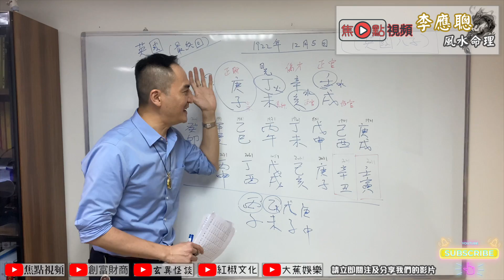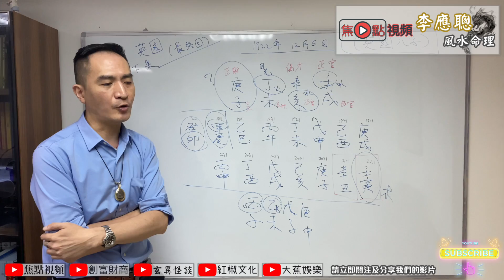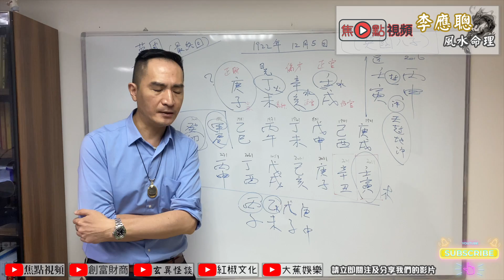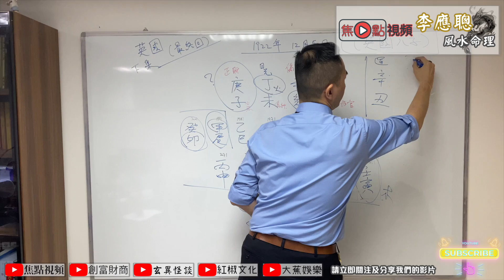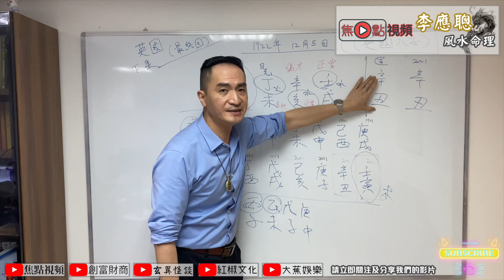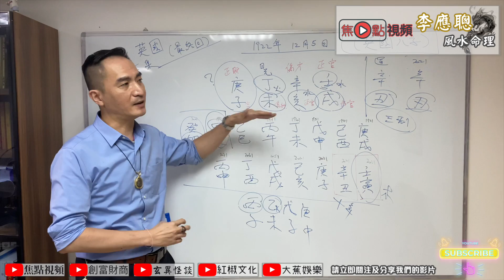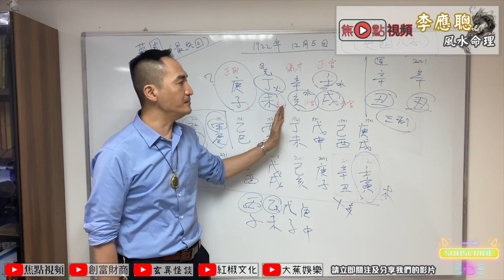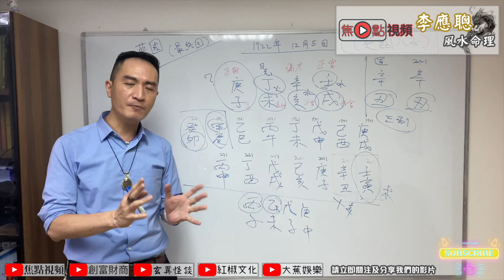【英國衰落？】英國的命運預測（下）《李應聰風水命理》 EP63 20201210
電話－ 94994888